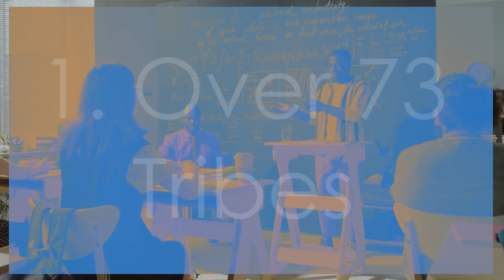6 Fascinating FACTS About Zambia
Zambia is a landlocked country in Southern Africa which is home to amazing lakes and waterfalls. Keep watching to learn some really interesting facts about this African nation.